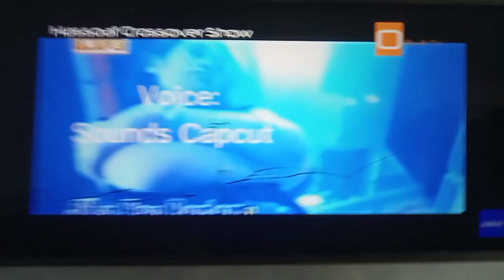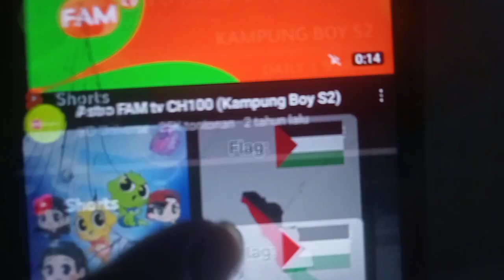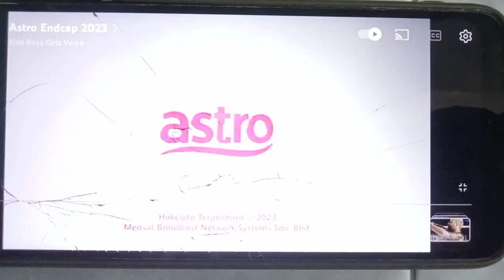Aniq TOTN Crossover Show End Credits Malaysia Indonesia Singapore Brunei (2023)